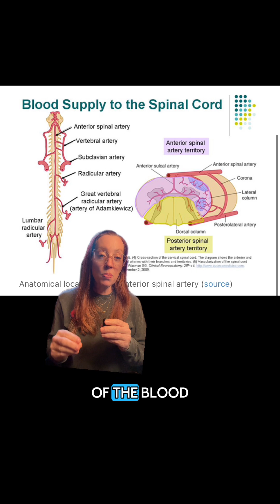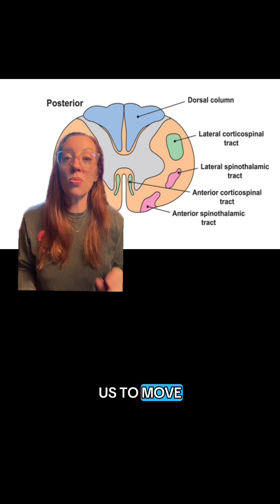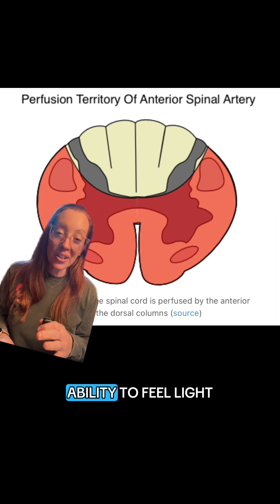Spinal cord stroke explained by neurosurgeon Dr. Betsy Grunch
What is a spinal cord stroke? Spinal cord stroke is a rare type of stroke with compromised blood flow to any region of spinal cord owing to occlusion or bleeding, leading to neuronal death. It can be classified into two types, ischemic and hemorrhagic, similar to strokes of the brain. It deprives patients of motor function or sensory function, and sometimes both. Infarction usually occurs in regions perfused by anterior spinal artery, which spans the anterior two-thirds of spinal cord. Treatments for spinal cord stroke are mainly determined by the symptoms and the causes of the disease. Patients may spend years for rehabilitation after the spinal cord stroke. 🎥 Tiktok: elle.yona